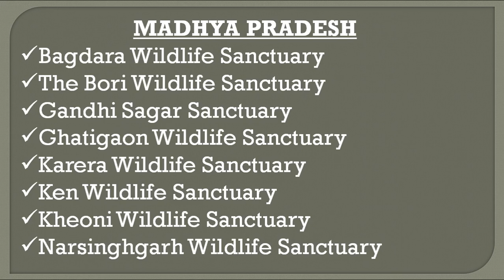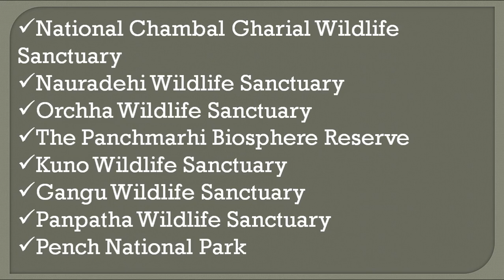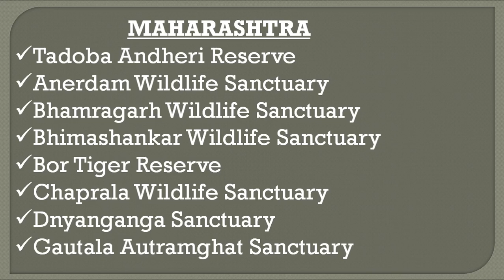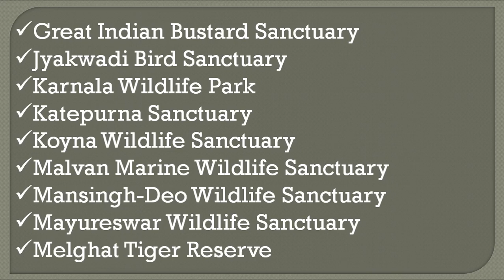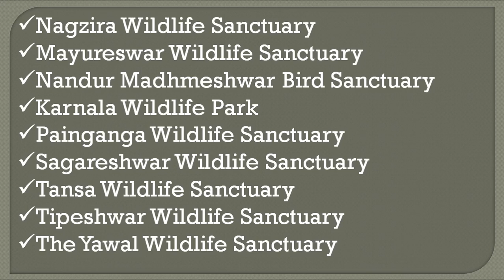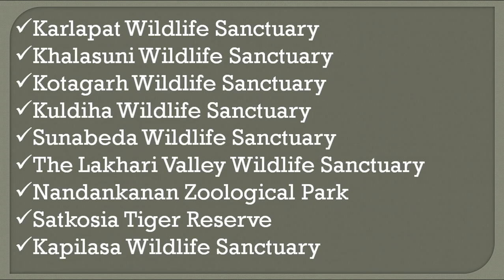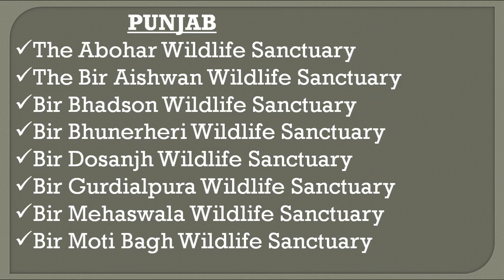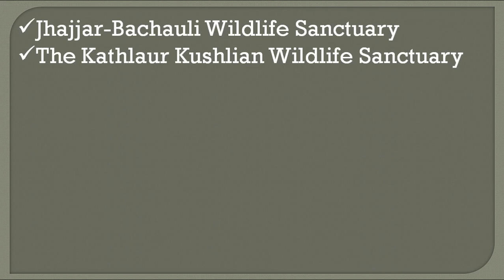WILDLIFE SANCTLUARY IN INDIA PART 3